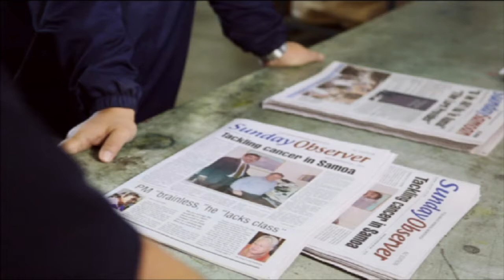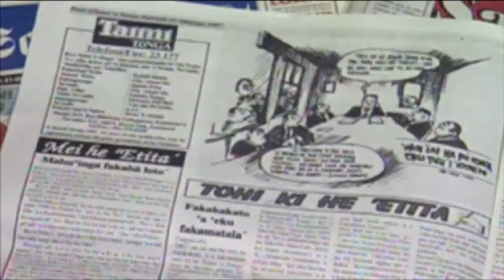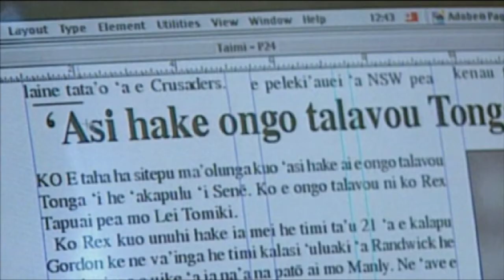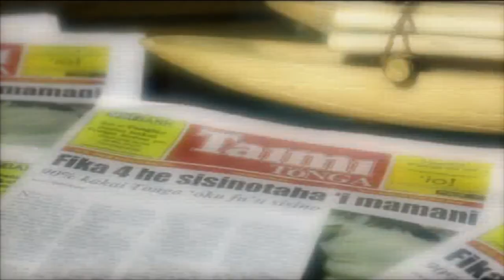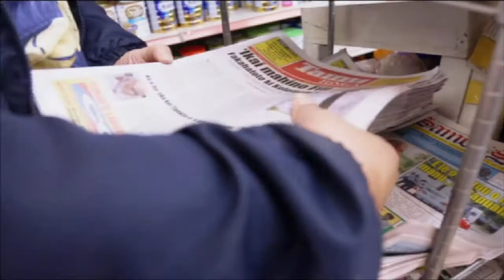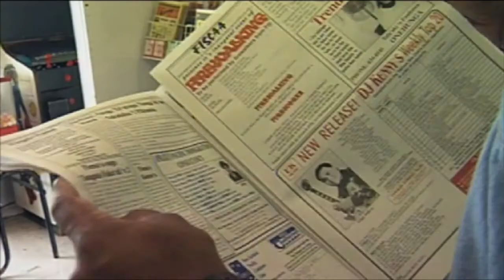TAGATA PASIFIKA: Inspiring Islanders Kalafi Moala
Lisa Taouma continues with our series of Inspiring Islanders; this next story looks at the ground breaking work of Tongan writer Kalafi Moala and the path he forged for media freedom in the Pacific.